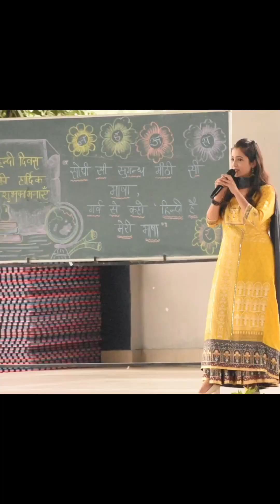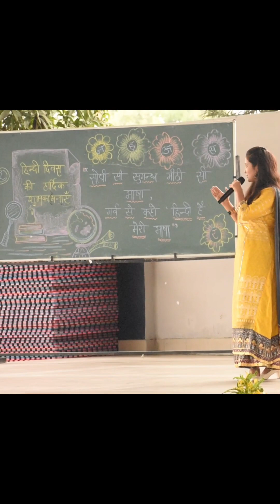Apne hi school me Guest bankar jaana|| Flash back to last year memories